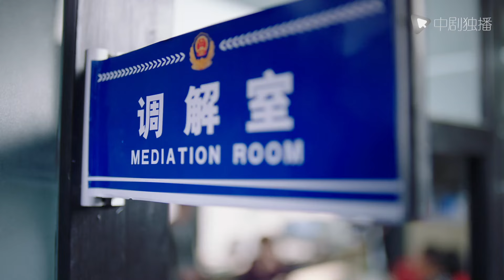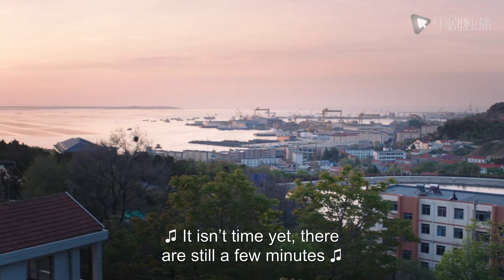Hidden Marriage - 28｜Years of friends turned into lovers! Start a "Secret Engagement"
►Synopsis:
Ai Ruoman, with good conditions, striving for self-improvement, moving forward all the way, successful career, excellent and strong, has her own goals and pursuits in life, an outstanding representative of urban independent new women, but has never been loved by men, and was characterized by her ex-boyfriend as No one dares to love. Lu Fei, gentle and easy-going, kind to others, easy-going, just wants to be an ordinary person with a score of 60, loves cooking, cleaning, and good home products for flowers and plants. Both of them are 30-year-old single men and women struggling in the metropolis. They were unwilling to be judged as having run out of golden years at the age of thirty, and they were all working hard to evolve a better version of themselves and open up a better life. In the fifteen years of their acquaintance, it was only after going around that they recognized each other's friendship, and it was only after they evolved a better self that they finally harvested their own love.

cndrama#chinesedrama#Kdrama#engsub